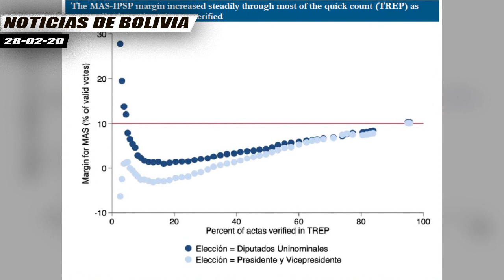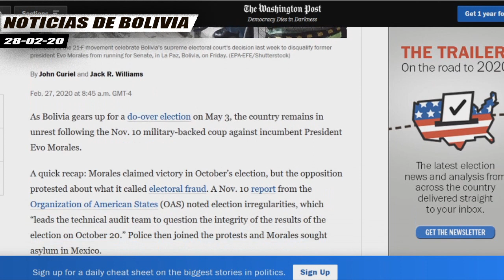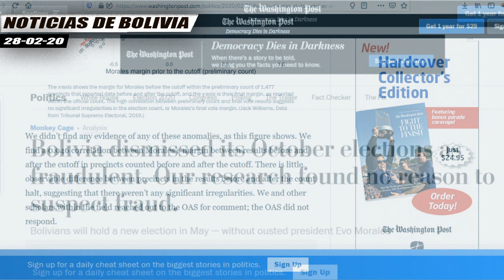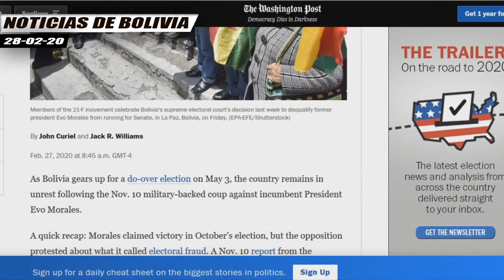Investigadores del MIT Aseguran Que Evo Ganó Sin Cometer Fraude en Las Elecciones de 2019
Dos investigadores del MIT establecen "con alta probabilidad" que no hubo fraude electoral en la victoria de Evo Morales en Bolivia